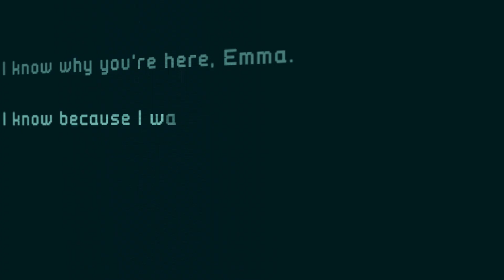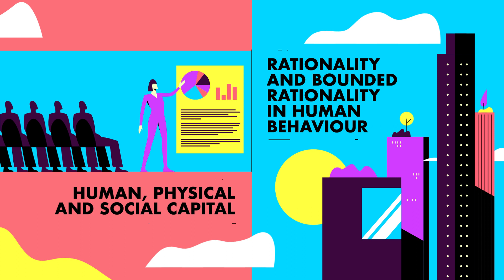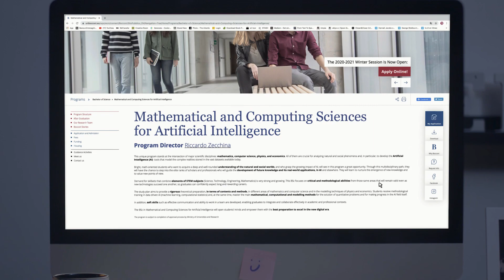Bocconi - BSc in Mathematical and Computing Sciences for Artificial Intelligence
Che cos’è l’Intelligenza Artificiale? È questa la domanda che ci ha spinti a sperimentare un formato video multimediale per il lancio dei nuovissimi BSc in Mathematical and Computing Sciences for Artificial Intelligence dell’Università Bocconi di Milano. Il filmato, della durata di 3 minuti ispirato al cult Matrix, ci accompagna alla scoperta delle possibilità offerte da questa nuova ed entusiasmante disciplina, dal gusto vagamente retrò, che strizza l’occhio a uno dei più grandi capolavori di fantascienza di tutti i tempi e che invita gli utenti ad apprendere le regole per cambiare le regole.